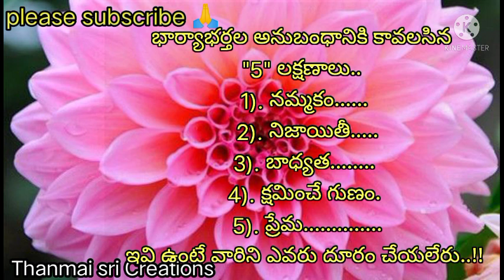జీవిత సత్యాలు #26 //Heart touching quotes |manchi matalu |Thanmai Sri Creations